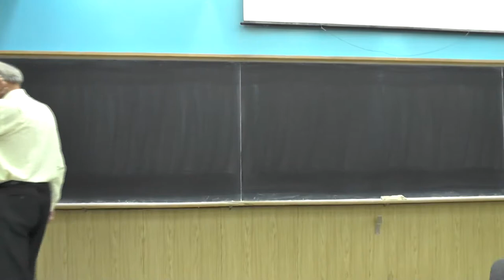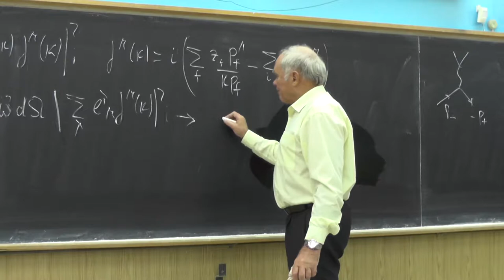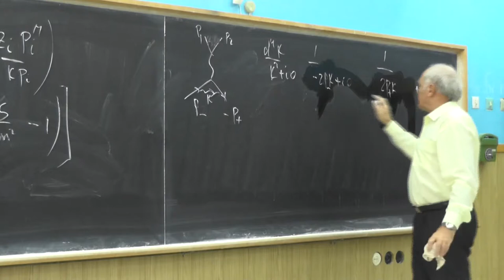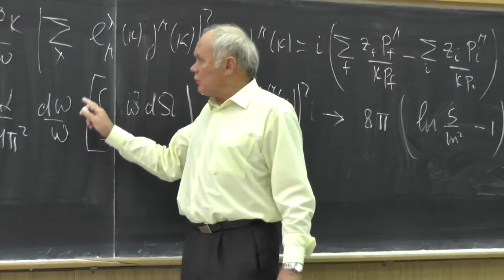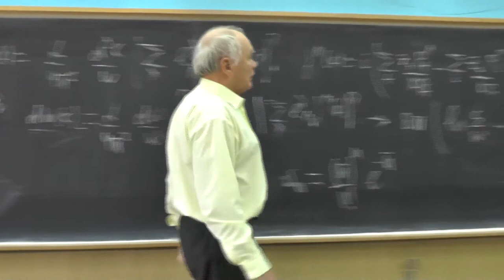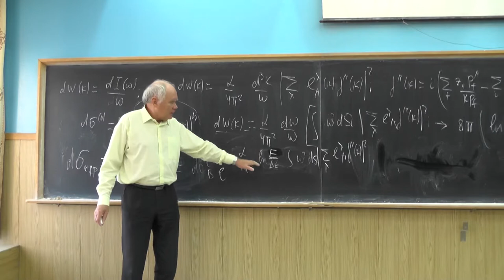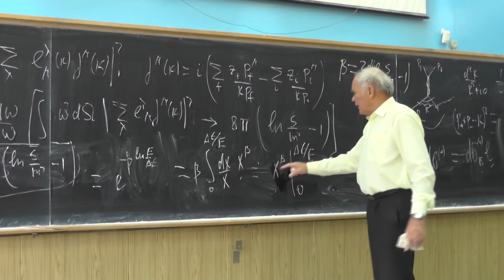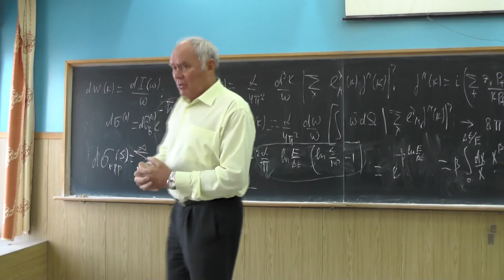Квантовая электродинамика. Профессор В. С. Фадин. Лекция 10.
Проинтегрированная по углам вероятность излучения мягкого фотона. Расходимость при интегрировании по частоте фотона. Переосмысление теории возмущения, неправильность постановки задачи о вычислении сечений с определенными конечным состояний, отсутствие процессов с участием заряженных частиц без излучения фотонов. Инфракрасные расходимости, регуляризация введением массы фотона, размерностная регуляризация.  Суммирование радиационных поправок, связанных с виртуальными мягкими фотонами, во всех порядках теории возмущения. Среднее число реальных мягких фотонов, вероятность излучения определенного числа фотонов, пуассоновское распределение по числу излучённых фотонов. Сокращение инфракрасных расходимостей. Смысл борновского сечения как сечения процесса с излучением любого числа фотонов. Физически наблюдаемое сечение. Пределы применимости мягкофотонного приближения в виртуальных поправках и экспериментальные ограничения на частоту фотона в реальных поправках. Особые случаи: процесс аннигиляции e^+e^- с рождением резонансов, аккутратный учет излучения в начальном состоянии.